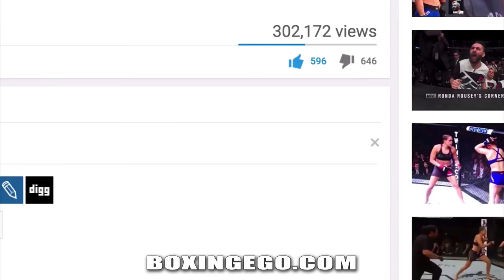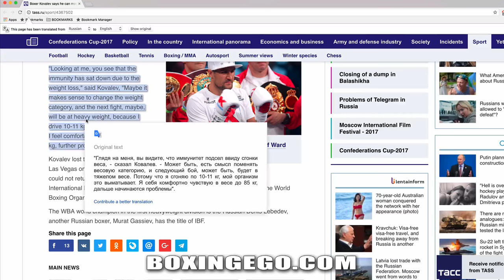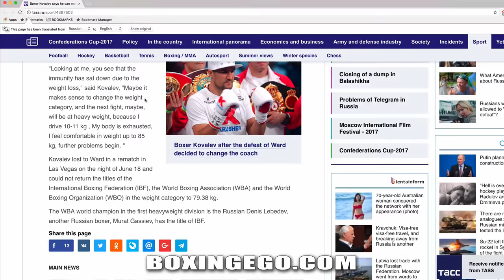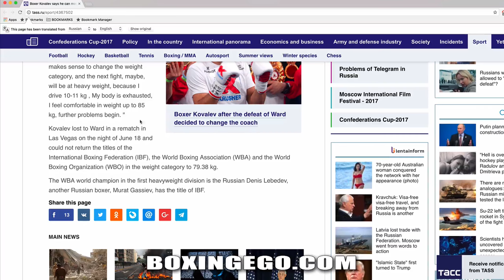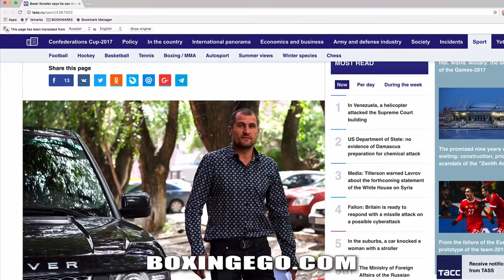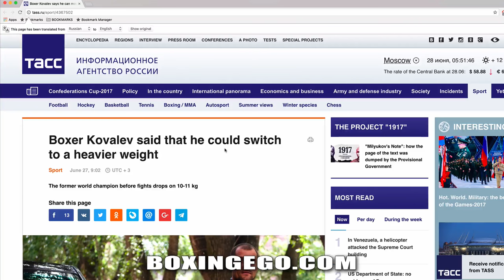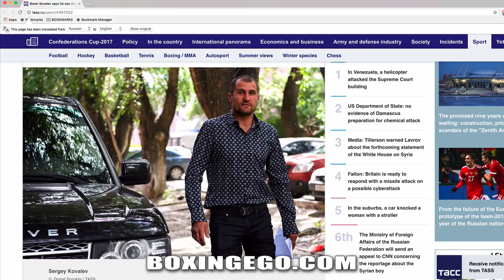KOVALEV considering changes- WEIGHT CLASS & TEAM -BOXINGEGO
News has come out that Sergey Kovalev may explore the option of fighting at Heavier weights outside of Light Heavyweight after his second back to back loss to Andre "SOG" Ward in Ward vs Kovalev 2. EGO OF BOXINGEGO (FORMERLY EGOSWORLD1) reacts to Kovalev exploring new things.